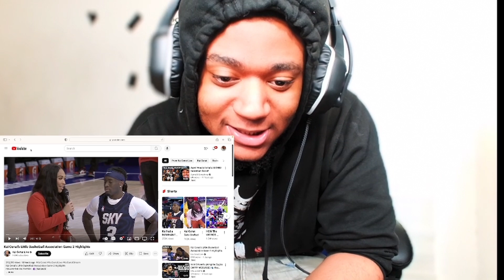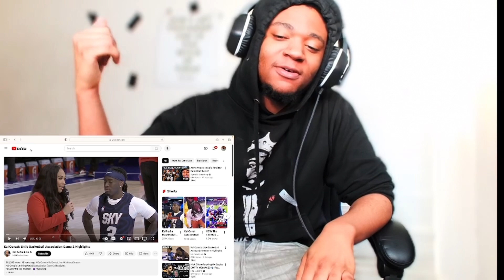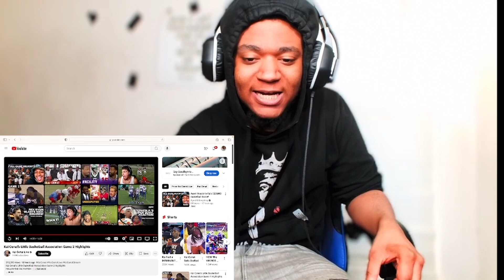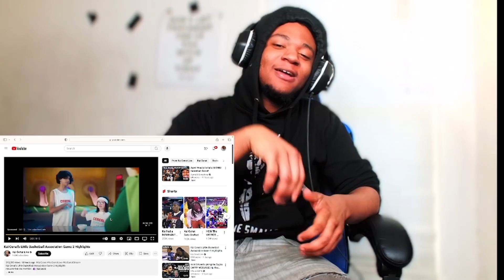Kai Cenat's Little Basketball Association Game 2 Highlights (Reaction)